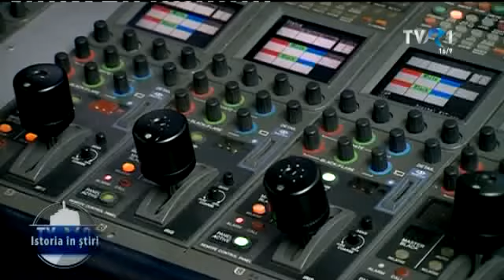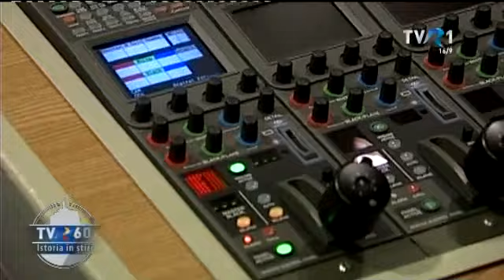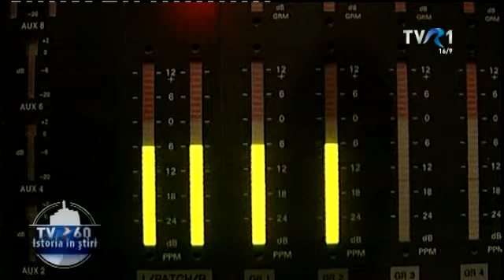TVR 60: Prima transmisiune color a TVR a fost realizată fără ca familia Ceauşescu să ştie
Pe 1 noiembrie, la Telejurnalul de seară de la TVR1, colegii de la ştiri ne-au propus episodul 39 din campania „TVR 60, istoria în ştiri”.

„3 culori cunosc pe lume" este un vers din fostul imn naţional pe care românii îl ascultau la începutul programului Televiziunii Române. Pe micul ecran culorile au început să se vadă abia din 1983. Atunci s-a transmis prima paradă de 23 August în direct, color, fără că familia Ceauşescu să ştie.

Mai multe episoade ale campaniei sunt online pe canalul nostru de YouTube